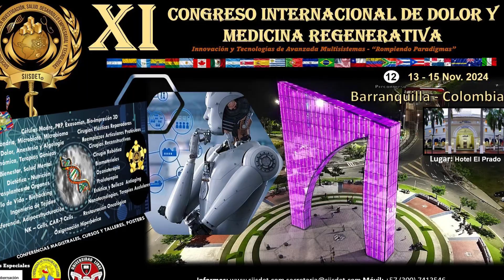Invitation to XI International Congress on Pain and Regenerative Medicine in Barranquilla, 🇨🇴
November 13 to 15, 2024 in the great Hall and surrounding auditoriums at the historic Hotel El Prado Barranquilla organized by the International Society for Research, Health, Business Development and Technologies - SIISDET®️ with special guests of honor and sponsors of the event such as the Free University of Barranquilla, the Autonomous University of the Caribbean and the Government of the Atlantic with the Departmental Health Secretariat in Continuing Education in International Health - ECSI©️ Twenty-one (21) invited countries, sixty (60) national and international speakers who will speak to us in three (3) days of Congress (Meeting), thirty-two (32) Certified Academic hours of Pain Medicine and Regenerative Medicine “Innovation and Advanced Multisystem Technologies” - Breaking Paradigms; surrounded by the ExpoSIISDET Fair in a multidisciplinary and multimodal way.